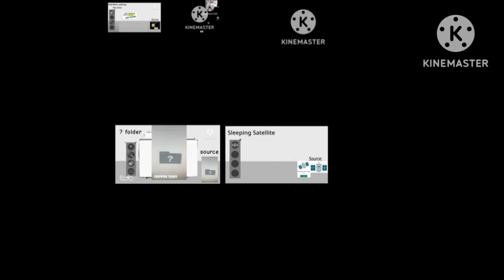something went wrong island 85 parison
sorry that I typed 80